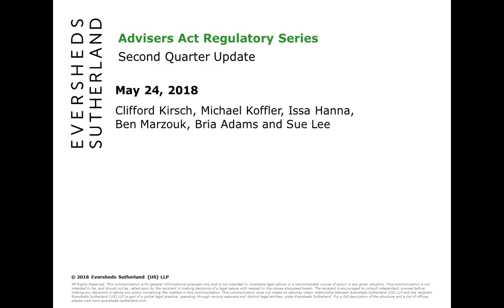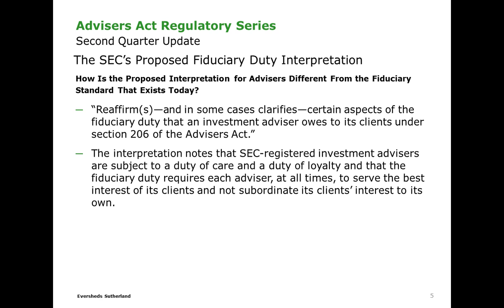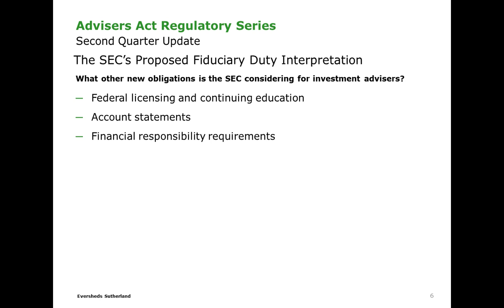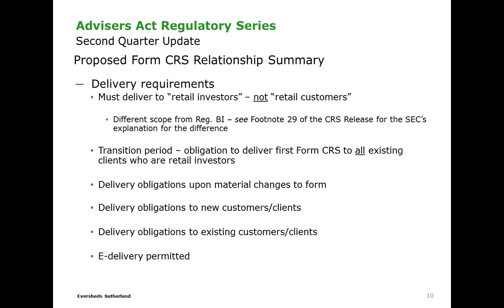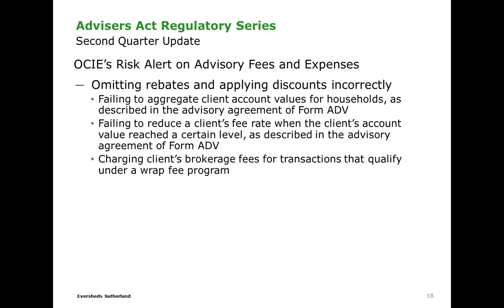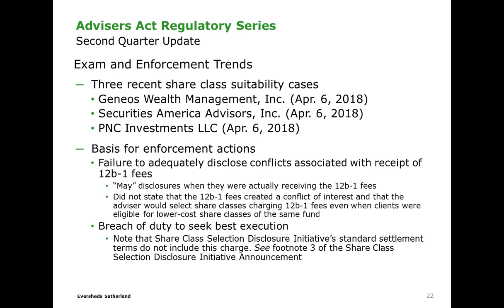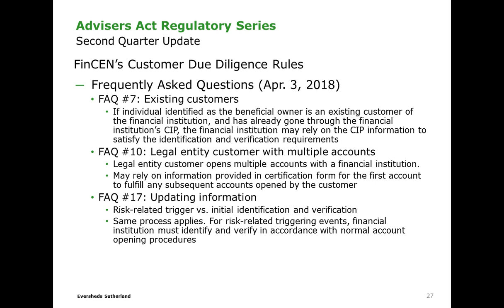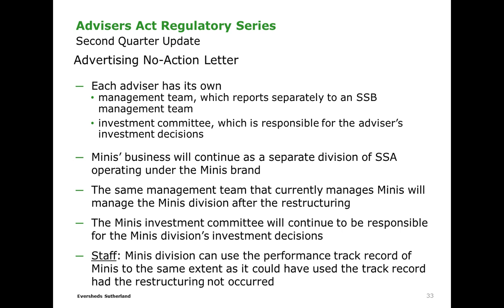Webcast: Advisers Act Regulatory Series – Second Quarter Update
On May 24, please join Eversheds Sutherland (US) attorneys Clifford Kirsch, Michael Koffler, Issa Hanna, Ben Marzouk, Bria Adams and Sue Lee for our quarterly series of complimentary webcasts dedicated to issues affecting investment advisers. This webcast will focus on adviser regulatory developments and examinations and other important trends.

The SEC’s proposed fiduciary duty interpretation
OCIE’s risk alert on advisory fees and expenses
The SEC’s 12b-1 share class initiative
FinCEN’s customer due diligence FAQs
FINRA’s OBA/PST rule proposal – and what it means for broker-dealer supervision of advisory activity